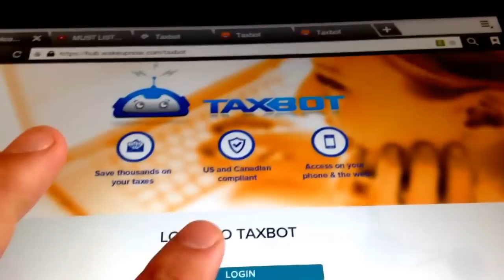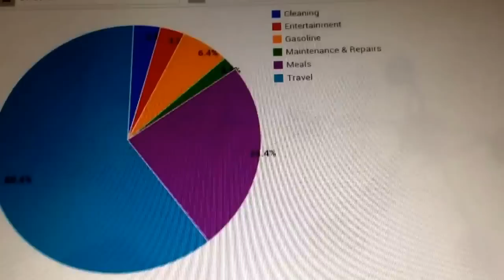Nicholas Bacon- Wake up Now product testimonial - Taxbot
This is my Wake Up Now product testimonial on one of the many benefits this company has brought me. I'll be talking about Taxbot. Taxbot helps me keep more of my own money at the end of the year come tax season WITHOUT the big box of receipts.

If you have questions they can be answered gladly as well. I would love to HELP YOU keep MORE of YOUR MONEY. Do something today your future self will thank you for. Cheers.